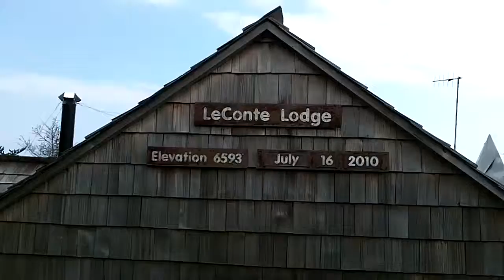Leconte Lodge Dining Room and Office Buildings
Check out my Facebook page at "Daily Dose of Smoky Mountains". Leconte Lodge Dining Room and Lodge Office Buildings interior shots. Mount Leconte in The Great Smoky Mountains National Park.